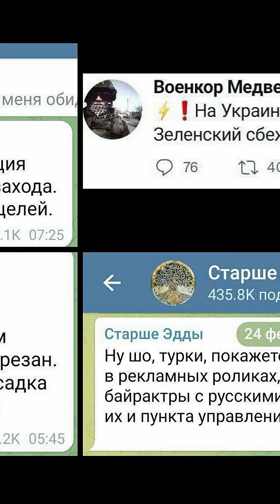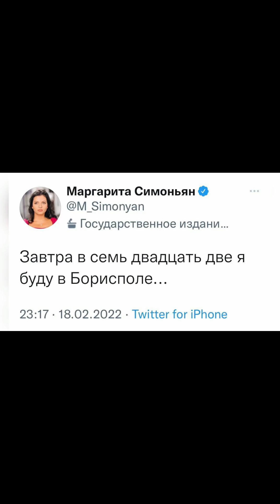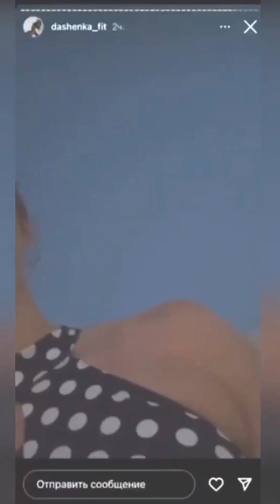Киев за три дня / через год поменялся на / нам пиzda